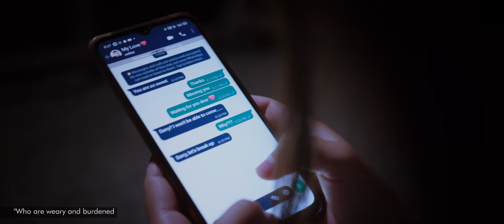KA HAHKOL PUAH || H. HAUMINLIAN feat THANGSUANMUAN (English Subtitle)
KA HAHKOL PUAH

 Tami laa ahileh 2018 kum a Mr. Thangsuanmuan in ang gel khiet ahi. Igam ah dam theina hat zoulou, khelna leh tatsiatna jieh a kingaisia ban ah nungah leh tangval kal buaina jieh a kingaisia tam mama hi. Laphuatu zong tuabang te thuah in kingaise tah in hinkhua ana jang hi. Hinanleh Pasian in lungsiat a suatatna ana pia hi. Tuajieh in tuabang a saltang te ngaikhawhna leh awlma na jieh in tami laa hing gel khie hi.

Entu leh ngaikhe zousie in Mangpa lam naina in nei ta hen. Mangpa min thangta hen!!

Ka hahkol Puah || H.Hauminlian feat Thangsuanmuan

Composed By: Thangsuanmuan
Recording Studio: Green Studio
Videography & Editing: Uptown Media
Make up: Merina Nengneihoi Baite

Special thanks:
1.Mr. Nau G
2.Miss Alice
3.Miss Hoinei
4.Miss Zoukimi
5.Mr Nenglianding
6.Mr. Michael

ENGLISH SUBTITLE
Your sorrow and misery
All your grieves and your burdens
Bring fort to Lord Jesus Christ
He wil surely be comforting you
"Who are weary and burdened
Come to me draw near to me
I 'll be giving you a complete rest"

"Take my yoke upon you
Learn from me learn from me
For my yoke is so easy
And for my yoke is so light
O... So easy O... Is so light
O... So easy and so light"

Hopeless and unhealthy men
Cast out by the society
Romantic Heartbreaking ones
God is going to surely heal you
Sadness and persecution
"I have overcome them all
Victory over the world is of me"

Trustworthy belongs to Him
And He is the loving God
Day and night he is with you
And He knows all of your sufferings
Come all without hesitate
He is the living water
You will see all of his majesty

KA HAHKOL PUAH LYRICS

Na lungkham mangbatna te
Na lunggeel  puohgih zousie
Jesu sieng ah hing tut un
Mangpan ahing na dawnjang ding hi
Semgim  puogih pote
Zousie te hing pei un
Keiman khawldamna
Ka hing pe ding

      Kahahkol puo unla
      kei apan kizil un
      Ka hahkol puoh anuom a
      Ka hahkol puoh ajang hi
      Aw anuom in aw ajang hi
      Aw anuom in ajang hi

Natna thuoh lamet bei
Inkuan leh khotang nawlkhin
Lawmngaih vang a kingaisia te
Jesun ahing na damsah ding hi
Lungkhamna bawlsietna te
Keiman ka thuoh mualsua jou
Khovel zawna ken kaneita hi

Muanhuai pen Jesu ahi
Lungsiattu Jesu hi
Sun leh jaan hing kem a
Na thuah gimna zousie song athei
Zau lou in zuanchiat va ui
Damna tui hing lui ahi
Mangpa loupina namu ngei ding